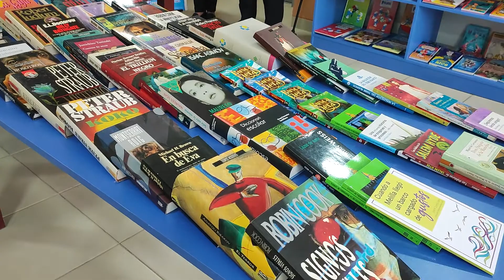CEREMONIA DE RECEPCIÓN DE 600 LIBROS PARA BIBLIOTECA MUNICIPAL DE JAYANCA.